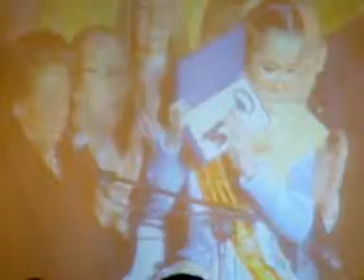Crida 2010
La comision acude a la crida, inicio de las fallas 2010